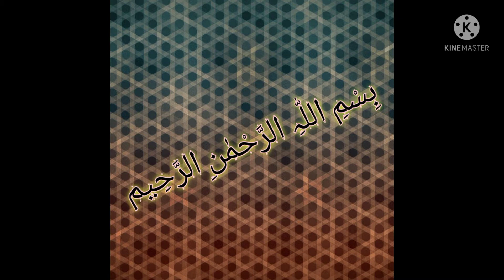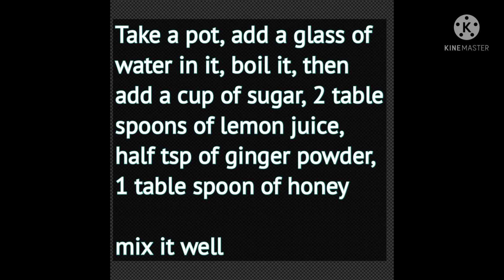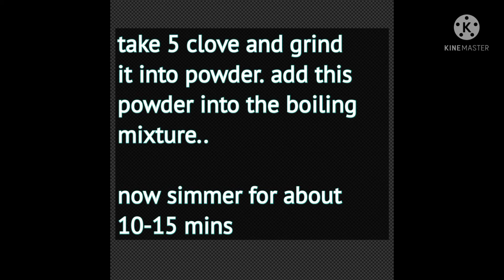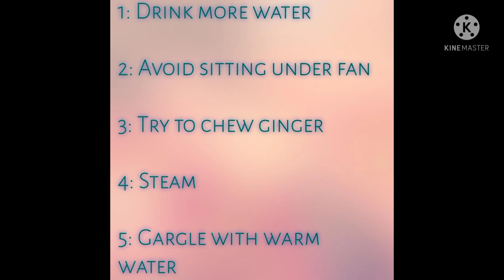Cold And Flu | 3 Home Remedies To Treat Common Cold And Flu | Home Treatment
Welcome to Learn With Us channel on Youtube. It's a General Information Channel about Routine Based Cooking, Beauty, Health, Fashion and Current Issues of Society.

How to treat the flu, How to get rid of the flu, Flu treatment, Home remedies for flu in child, Home remedies for cough and cold, Turmeric ginger tea, Best home remedy for cold, Home remedy for cold, Winter illnesses, How to make home made joshanda, How to get rid of a cold/flu quickly, How to get rid of a cold flu, Remedy, Common cold home remedies india, How to get over a cold/flu quickly, Cure, Cold, Flu, Disease, Remedies, Health (industry), Tips, Drops, Lemon, Honey, Ginger, Cloves, Natural flu treatment

Our videos are only for General Information Purpose and based on our own Experience. Any information provided in our videos should not be considered as a substitute for prescription suggested by a local beauty, diet and health care professionals.

Viewers are subjected to use these information on their own risk.This channel does not take any responsibility for any harm, side-effects, illness or any health or skin care problems caused due to our videos.